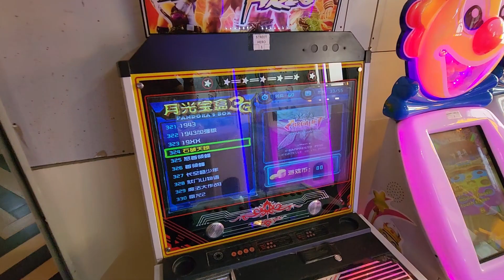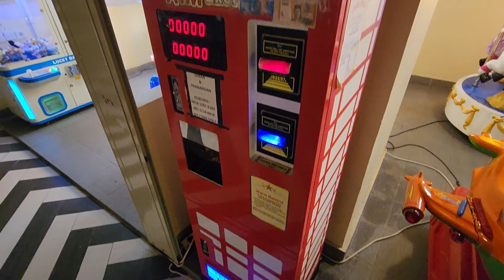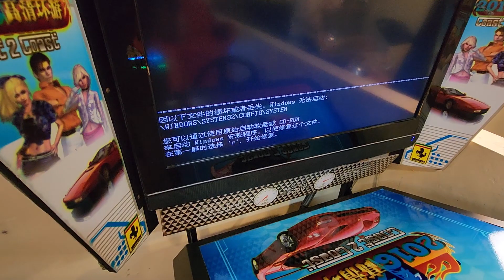Pancoran ChinaTown Point | Video Game Arcade Tours Jakarta 🇮🇩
Today I visited Pancoran ChinaTown Point in Jakarta's Chinatown. Suprisingly, there was a mini arcade on the top floor in the food court area! They had a pretty rare music game and some interesting crane game prizes lol. Let's check it out!

Address:
Pancoran ChinaTown Point
Jl. Pancoran No.42A, Pinangsia, Kec. Taman Sari, Kota Jakarta Barat, Daerah Khusus Ibukota Jakarta 11110

Hours:
Monday 9AM–9 PM
Tuesday 9AM–9 PM
Wednesday 9AM–9PM
Thursday 9AM–9 PM
Friday 9AM–9 PM
Saturday 9AM–9 PM
Sunday 9AM–9 PM